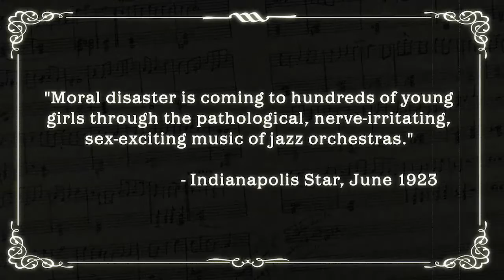Music Makers of Gennett Records 30 second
A :30 promotional spot for the upcoming PBS documentary on the Gennett Recording Studios of Richmond, Indiana, the birthplace of many of the nation's early recorded jazz, blues, country and gospel music. Premieres on WTIU in December 2018.